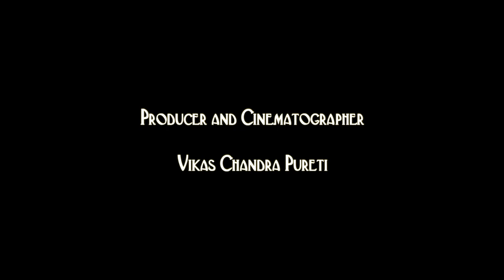Chapter 6 - Where Lions Roar at Night || Storytime at Riverwood Cabin with Rosie Boom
Storytime at Riverwood Cabin - Where Lions Roar at Night.

A series of videos with award-winning author Rosie Boom as she reads chapter by chapter from the first book of her series The Barn Chronicles - wholesome, family read-aloud books, describing the fun and adventures of the Boom family as they live in a 100-year-old barn.

Join Rosie at her cozy pioneer-style cabin set in the woods by the river in the beautiful countryside of New Zealand.

"Ten year old Milly had always dreamed of living in the country and owning all sorts of animals. So when her parents buy a piece of land and move their six children into a ninety-year-old barn, Milly can’t believe her luck.
But she never imagined that living the simple life would include mucking out a filthy water tank, gathering endless supplies of firewood, clearing the land and rescuing animals in a ‘hundred year’ storm. Nor did she expect to hear deep groanings in the night…"

Credits
Narration- Rosie Boom
Cinematography- Vikas Chandra Pureti
Music Director- Kyle Paxton